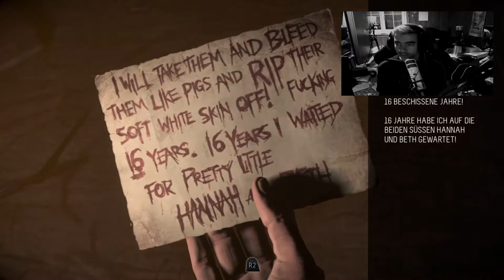UNTIL DAWN #8 Der Psychopath |Lets Play Until Dawn Gameplay German HORROR